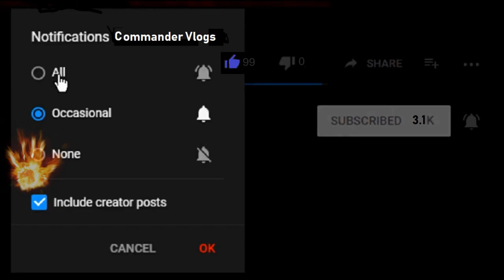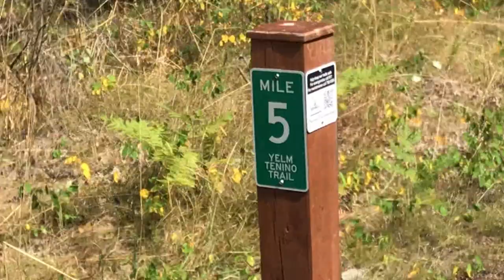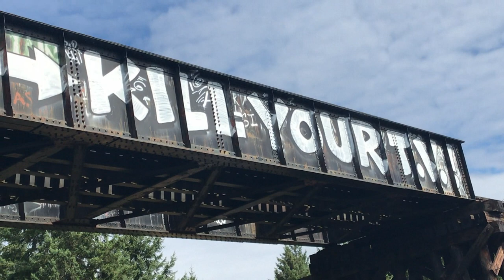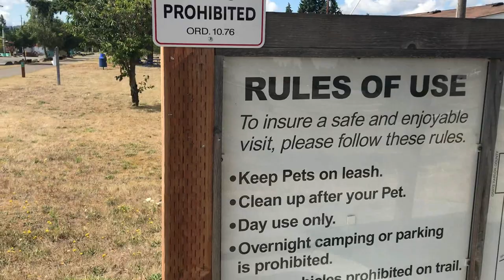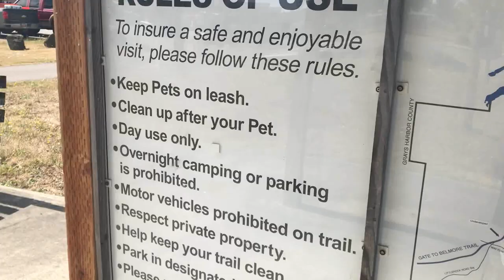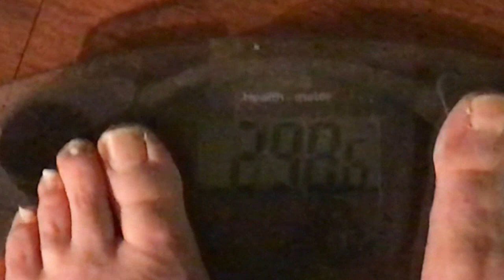10 Minutes Of Basketball No Hoops!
I walked another 5,000 steps down the bike trail and played basketball for 10 minutes and couldn't make any hoops. I tried over and over and no hoops! I suck at basketball. LOL

COMMANDER VLOGS
8315 NORMANDY ST SE 643

Tube buddy
A YouTuber's Best Friend! A Must Have Tool...

Thanks!
NBRS COMMANDER
AKA
COMMANDER VLOGS